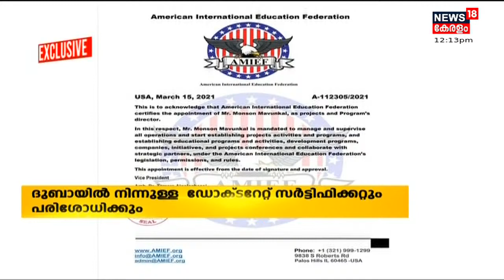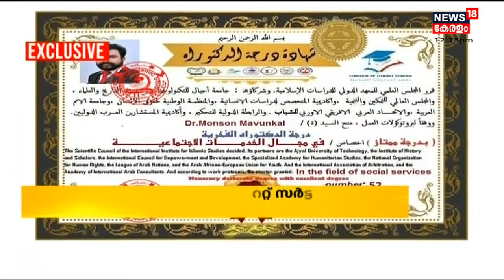Monson Mavunkalന്റെ കൈവശമുള്ള അന്തരാഷ്ട്ര ബഹുമതികളുടെ സർ‌ട്ടിഫിക്കറ്റുകൾ ക്രൈംബ്രാഞ്ച് പരിശോധിക്കും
Monson Mavunkalന്റെ കൈവശമുള്ള അന്തരാഷ്ട്ര ബഹുമതികളുടെ സർ‌ട്ടിഫിക്കറ്റുകൾ ക്രൈംബ്രാഞ്ച് പരിശോധിക്കും. Monson Mavunkalനെതിരേ ഡിജിറ്റൽ തെളിവുകൾ ശേഖരിക്കാനൊരുങ്ങി ക്രൈം ബ്രാഞ്ച് . ഇതിനായി ഇയാളുടെ പക്കളുള്ള ഫോൺ, ലാപ്പ്ടോപ്, ഐപാഡ് തുടങ്ങിയവ പരിശോധിക്കും.